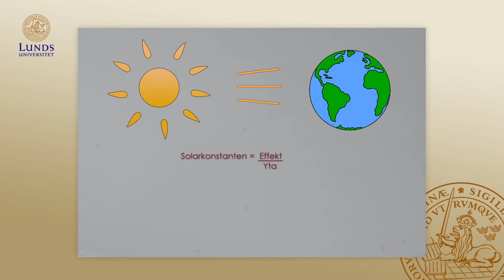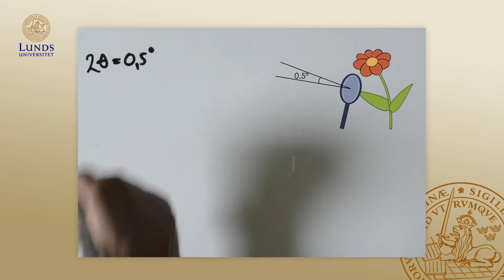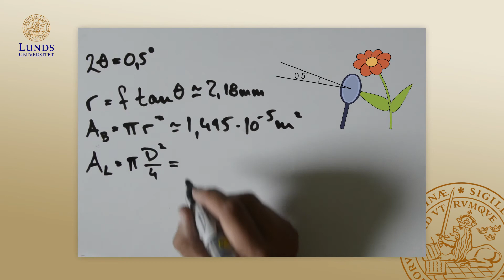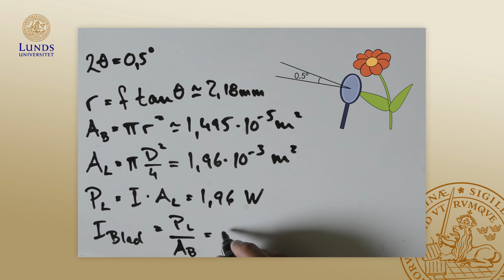Blomma, Uppgift, Våglära och Optik